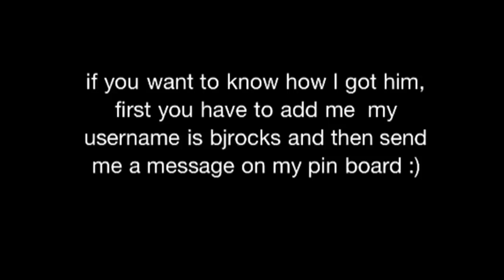Moshi Monsters me getting shambles!